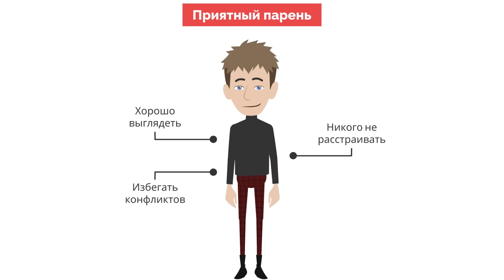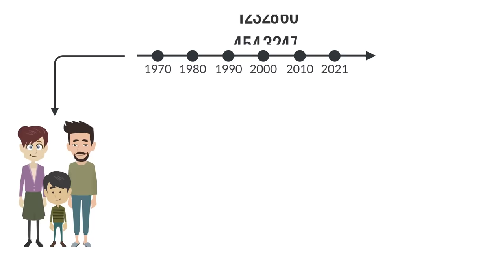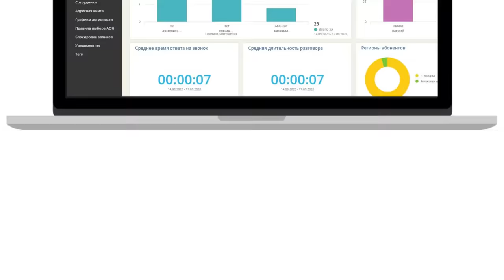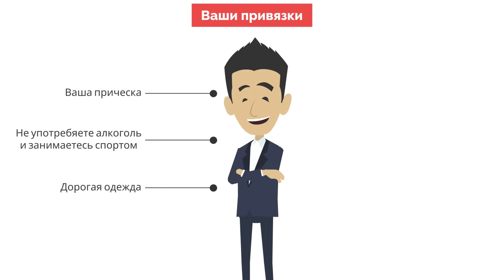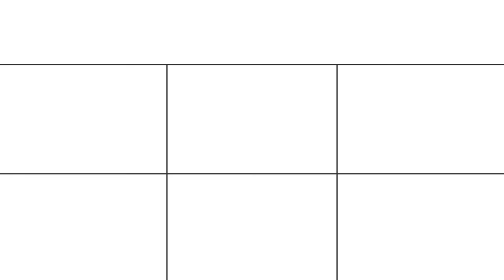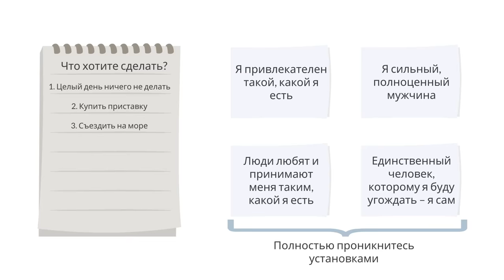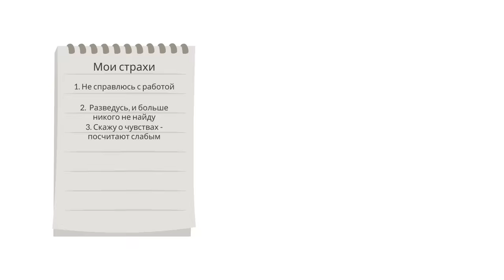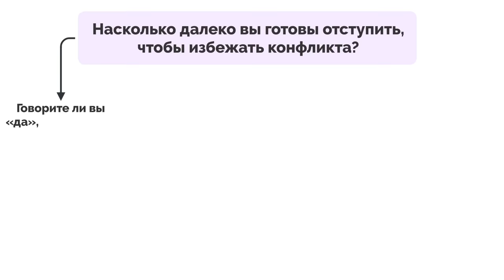Хватит быть приятным парнем | Роберт Гловер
Получи первый месяц обслуживания в подарок

Описание книги Роберта Гловера - "Хватит быть приятным парнем": Книга "Хватит быть славным парнем!" рассказывает, почему позиция мягкого и уступчивого розового слоненка вредит и мешает развиваться. В результате работы доктора Гловера тысячи славных парней превратились из безвольных и несчастныхв уверенных и целостных мужчин. Девушкам, привыкшим видеть себя в роли жертвы, рекомендации Гловера тоже подойдут.